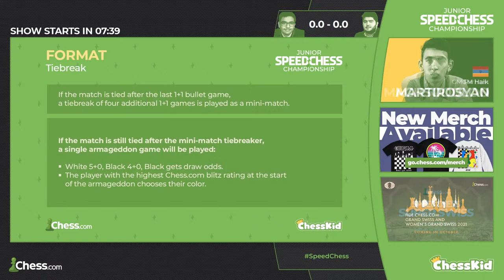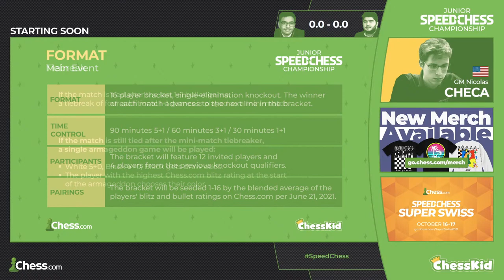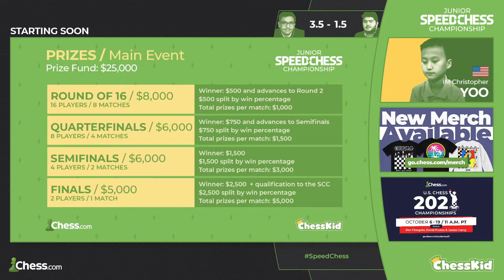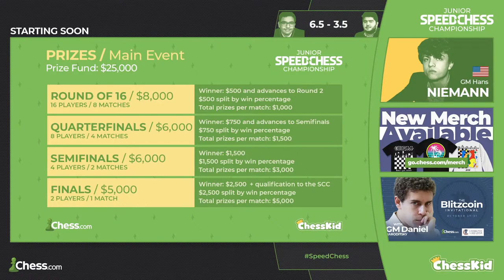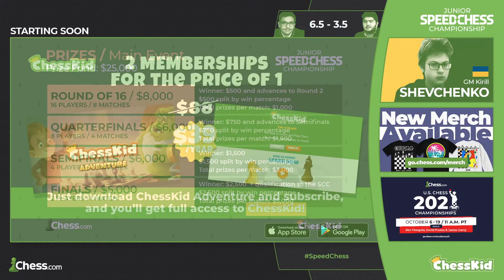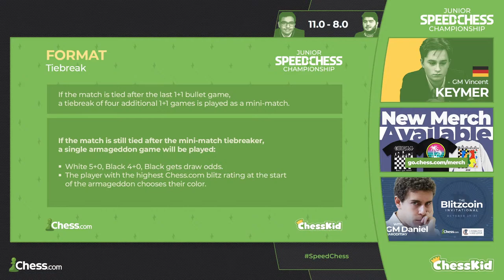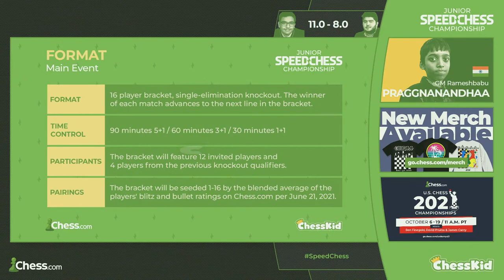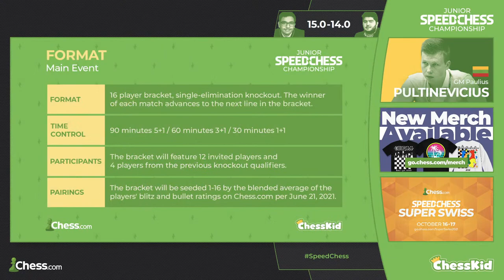Locking in the JSCC FINAL! - Sadhwani vs Maghsoodloo ft. GMs Hambleton and Hess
The 2021 Junior Speed Chess Championship presented by ChessKid is an online competition for top Junior chess players. The event runs from June 7 through August 8. There's a total prize fund of $35,000 for the competition.